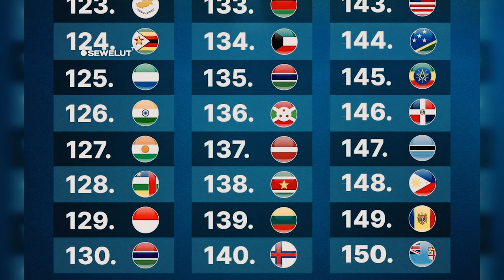MAKIN BANGGA ❗ RANKING TIMNAS DI FIFA TERUS NAIK HINGGA URUTAN KE 129 DUNIA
Timnas Indonesia juga mengalami kenaikan ranking FIFAsetelah menjalani dua pertandingan putaran ketiga Kualifikasi Piala Dunia 2026 Zona Asia.
Timnas Indonesia menjalani dua pertandingan itu melawan Arab Saudi pada 5 September dan Australia pada 10 September 2024.
Hasil timnas Indonesia mengimbangi Arab Saudi dengan skor 1-1 dan Australia(0-0).
Dua pertandingan itu membuat timnas Indonesia mendapatkan tambahan poin sebesar 15,44 poin.
Timnas Indonesia naik empat peringkat ke posisi 129 dengan total 1124,17 poin.
Sebelumnya, ranking FIFA timnas Indonesia per 18 Juli 2024 adalah di posisi 133.